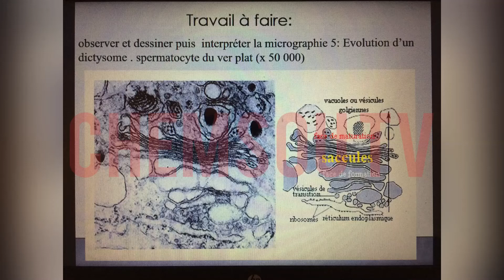Micrographie d'un TP : Systéme endomembrannaire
Micrographie du TP : Systéme endomembrannaire
CHEMSOU TV
SNV
L1
Biologie
Les Biologistes